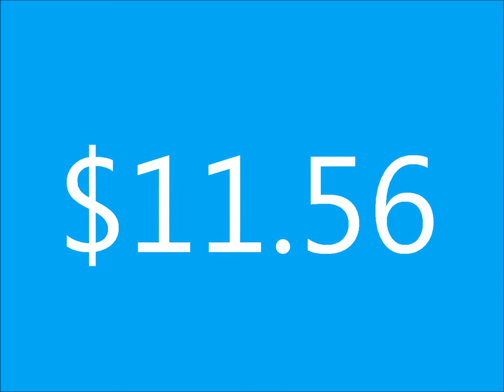rick mercer report by Joud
none of this music is mine